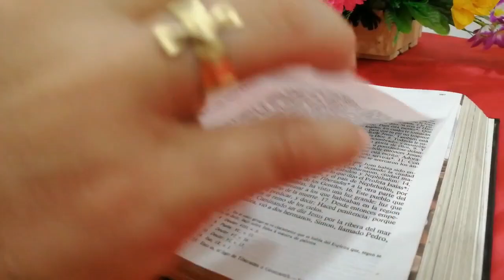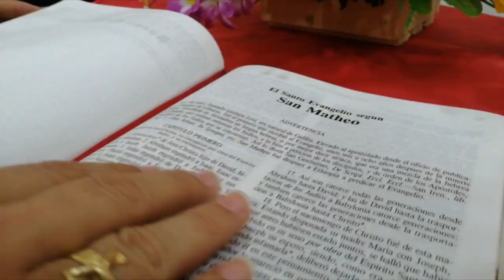La Voz del Pastor | Mons. José Figueroa G. | XIV Domingo del Tiempo Ordinario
Lectura del santo evangelio según san Marcos (6,1-6):

En aquel tiempo, fue Jesús a su pueblo en compañía de sus discípulos.
Cuando llegó el sábado, empezó a enseñar en la sinagoga; la multitud que lo oía se preguntaba asombrada: «¿De dónde saca todo eso? ¿Qué sabiduría es ésa que le han enseñado? ¿Y esos milagros de sus manos? ¿No es éste el carpintero, el hijo de María, hermano de Santiago y José y Judas y Simón? Y sus hermanas ¿no viven con nosotros aquí?»
Y esto les resultaba escandaloso.
Jesús les decía: «No desprecian a un profeta más que en su tierra, entre sus parientes y en su casa.»
No pudo hacer allí ningún milagro, sólo curó algunos enfermos imponiéndoles las manos. Y se extrañó de su falta de fe. Y recorría los pueblos de alrededor enseñando.